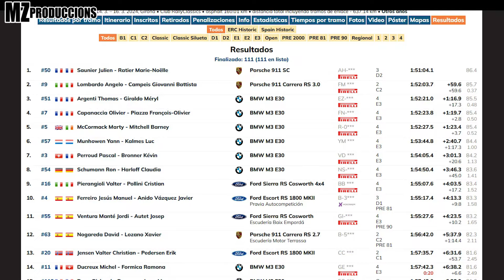The best of | Nogareda - Lozano | Rally Costa Brava 2024 | MZproduccions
Un resumen, del gran ralli que hicieron la pareja David Nogareda y Xavier Lozano. Quedaron en 12 posición de la general y del Europeo,  y 2 posición del Campeonato de España, donde no ganaron por poco. Un gran ralli con una velocidad y regularidad constante en los 2 dias de competición.